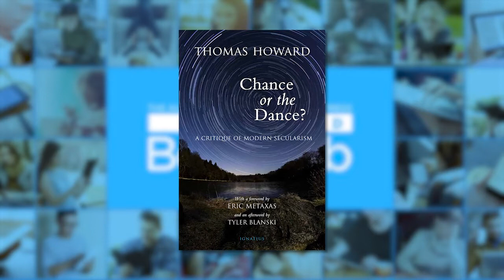FORMED Book Club: Chance or the Dance, Episode 5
Thomas Howard teaches us the meaning of bawdy humor and the glory of everyday life.  We finish our discussion of Howard's masterpiece, Chance or the Dance.